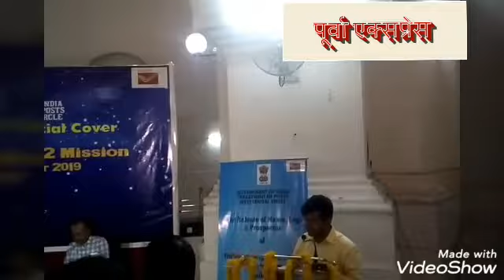Postel news saten